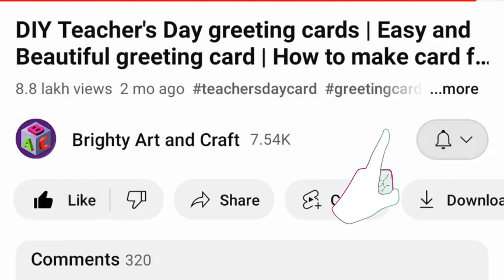Easy Thank You Card Ideas for Teacher | Thanks Card for Teachers | Thanks Giving Card Ideas